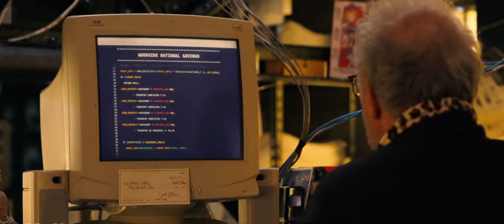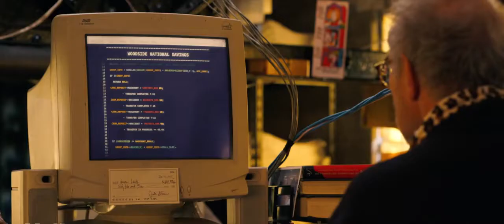Don Johnson, Cheech Marin,Jeff Perry in Nash Bridges. - Harvey